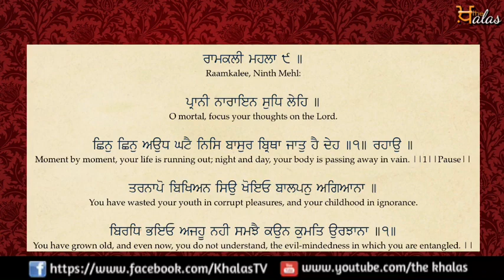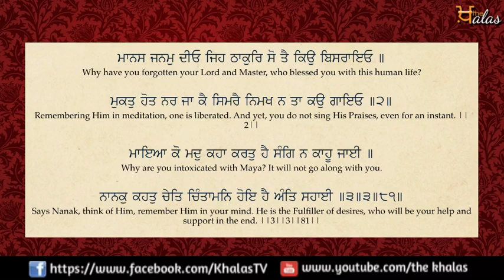07 july, 2018 | Today's hukamnama || Sri darbar sahib || Amritsar